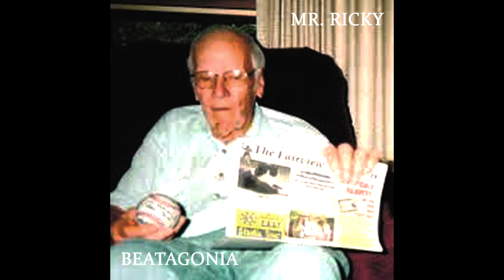BEATAGONIA - Steel Drums (2021)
Gear:
Yamaha Pacifica PAC 112v

Recorded on the OP-1's 4track tape, mixed on REAPER.